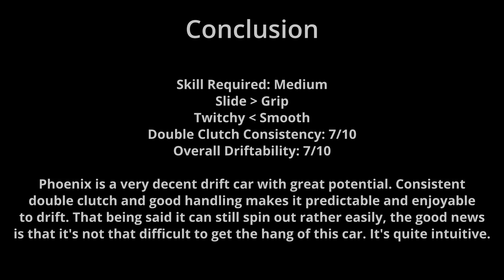Will It Drift? | Phoenix | GTA Online